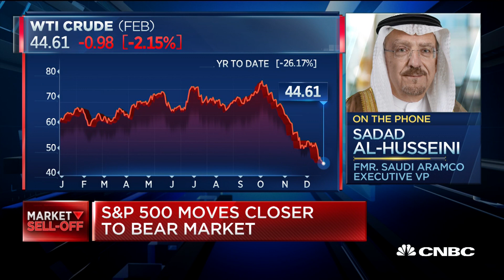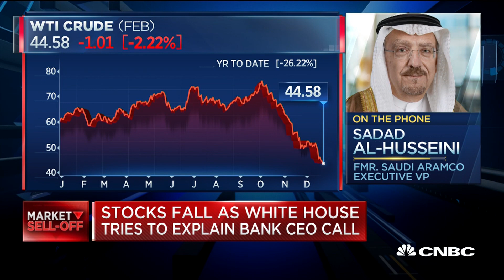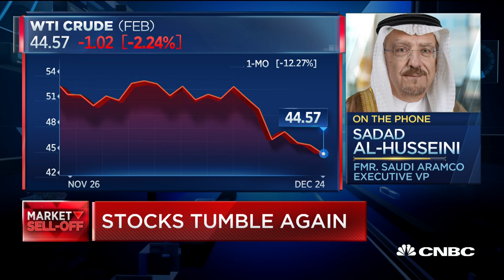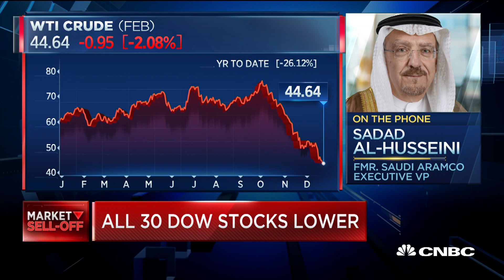Negative sentiment in markets spilling over into energy sector, says former Aramco EVP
Sadad Al-Husseini, former Saudi Aramco executive vice president of upstream operations and founder of Husseini Energy, discusses the state of the oil market around the world.